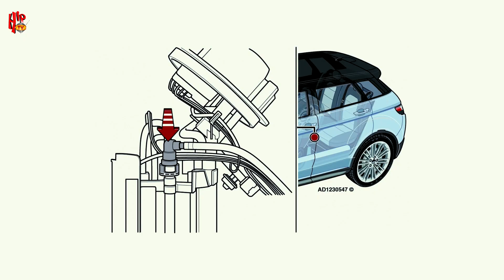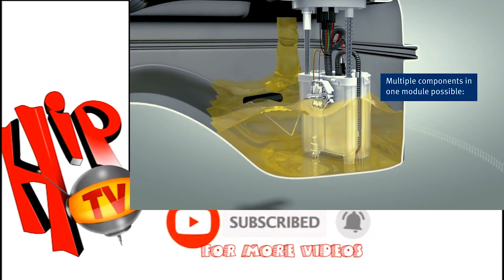Fuel Pump: The Hidden Car Problem You Shouldnt Ignore | Auto Check